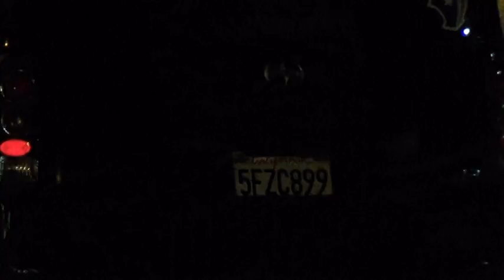101416 GULF FREEWAY -AUTO PEDESTRIAN FATAL ACCIDENT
October 17, 2016 - Houston police are investigating a fatal crash at 7937 Gulf Freeway (South Interstate Highway 45) about 9:10 p.m. last Friday (Oct. 14).
The identity of the deceased male victim is pending verification by the Harris County Institute of Forensic Sciences.

HPD Vehicular Crimes Division Sergeant A. Thomas and Officer J. Baker reported:

The victim, a pedestrian, was attempting to run across the main lanes of the Gulf Freeway at the above address when he was struck by a black Jeep Cherokee traveling northbound on the freeway.  A second vehicle, a blue Scion xB, also struck the pedestrian.  The drivers of both vehicles stopped, were questioned, determined not to be impaired and then released.